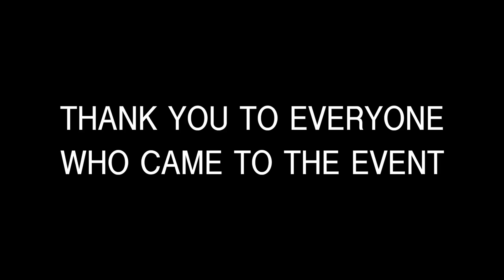Skeyndor Power Oxygen Launch & Christmas Party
We had the chance to launch the latest addition to the Power Ranges, Power Oxygen as a surprise reveal at the wonderful Amora Hotel in Melbourne.
Straight after the Asia Pacific unveiling in Macau and the prestigious CosmoProf in Hong Kong, our Melbourne clients not only got the first peek at this truly innovative oxygen range, but also had a cheeky visit from Santa in the spirit of Christmas.

Thank you to all our clients whom came down and enjoyed a beautiful champagne lunch. We are looking forward to helping you launch Power Oxygen in your salons and hope you have a lovely Christmas and New Year!